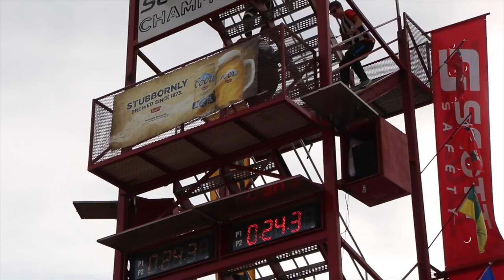Canadian FireFit Nationals 2015 Relay Oakville 1 vs Kamloops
FireFit